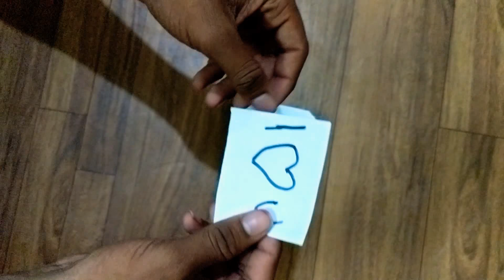Paper heart 💓 | love letter | letter box | origami | recycle |I love you | greetings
This video shows how to make paper heart message box origami